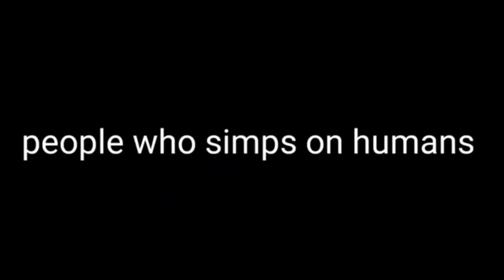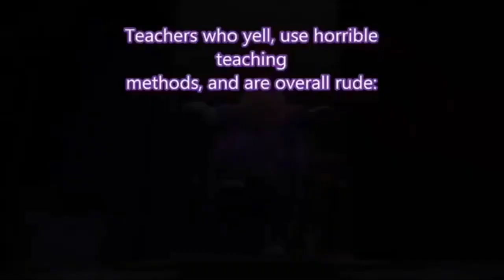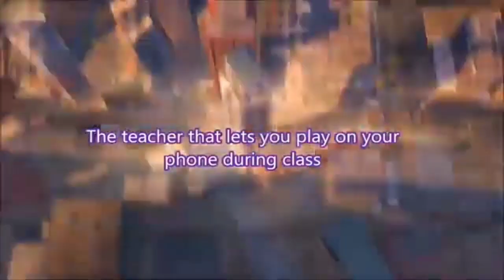Snotty Boy Glow Up meme recopilacion 😝🤑🤪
espero les guste y lo compartan si se vuelve viral hago senunda parte amigos y recordarles que hay un discor oficial del canal craks